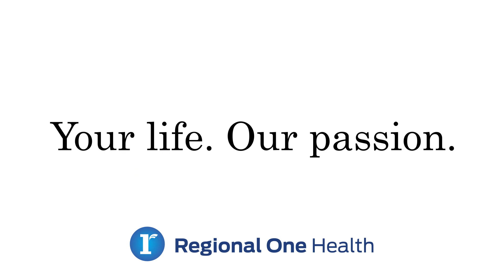NICU 50th: Michelle Gordon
Twin 2-year-old boys keep Michelle Gordon plenty busy – but not too busy to share her thanks for the role Regional One Health’s Sheldon B. Korones Newborn Center spent in giving Kemper and Eli a healthy start. “Everyone has been absolutely wonderful,” Michelle said as she helped celebrate the hospital’s NICU50th anniversary last fall. “We’re proud to be back here.”